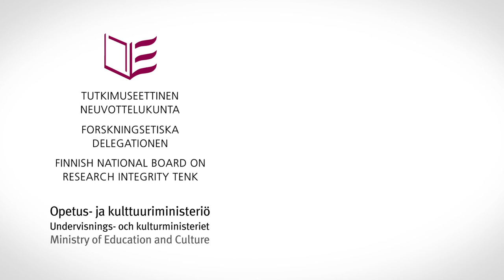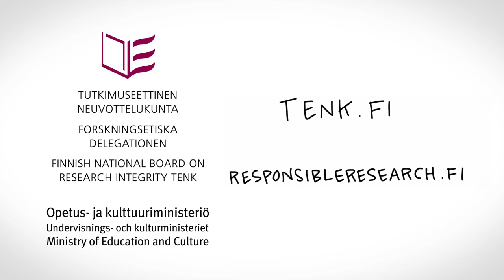TENK: Le code de Bonnes pratiquesdans les sciences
Conseil national finlandais de l’éthique de la recherche TENK

TENK guidelines: Responsible conduct of research and procedures for handling allegations of misconduct in Finland